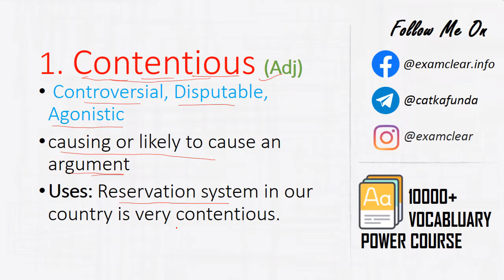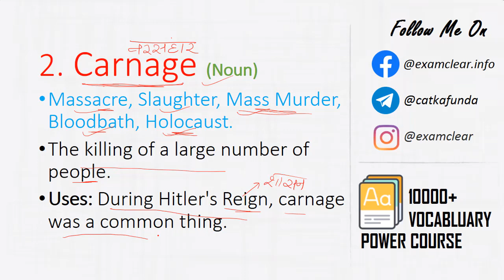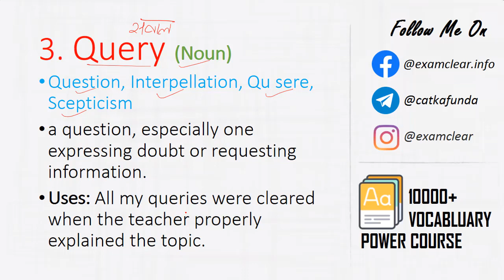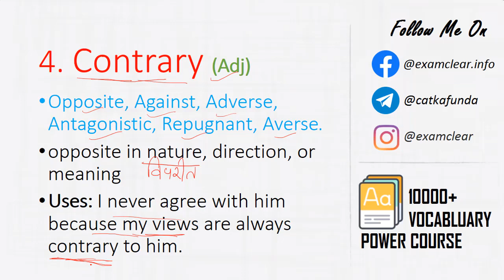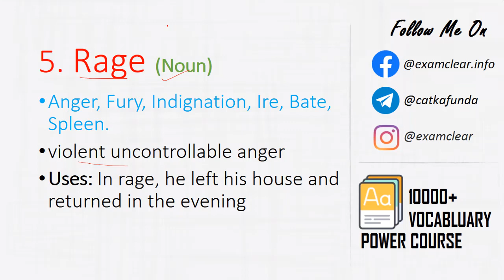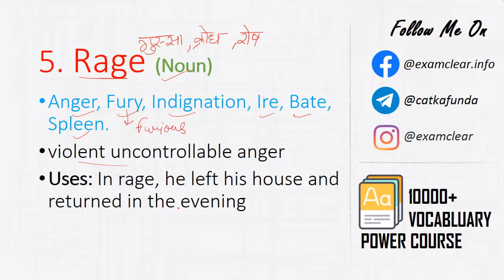Day #6 10000+ Vocabulary Videos Power Course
This is Premium Course and it is unlisted videos, which means only available for those who made the payment of this course